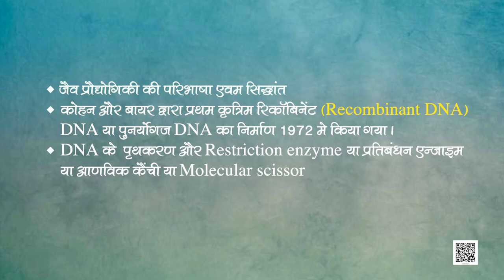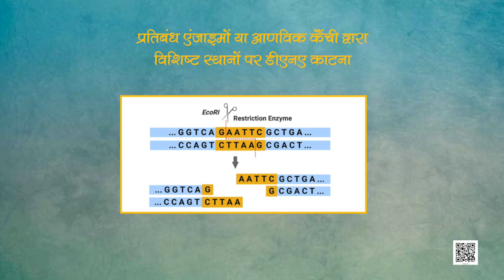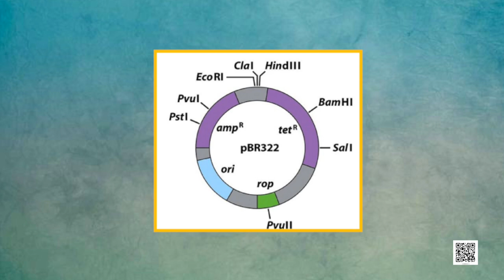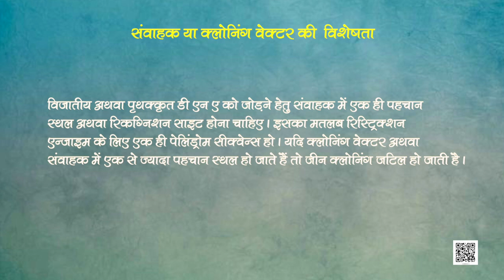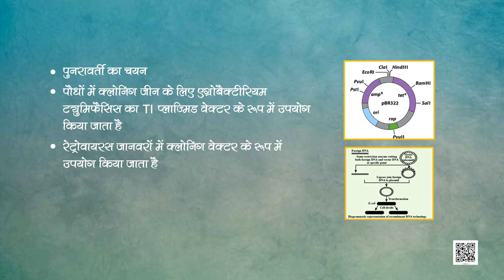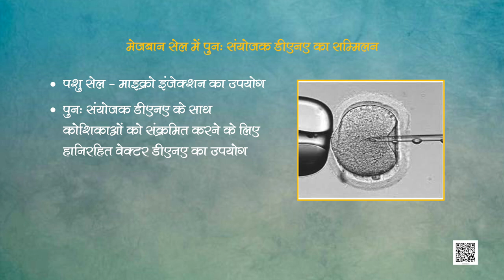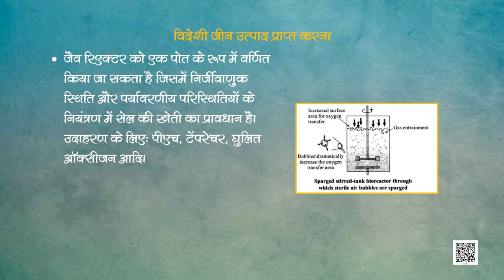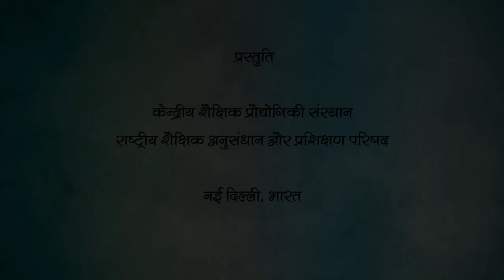पाठ 11. जैव प्रौद्योगिकी-सिद्धांत व प्रक्रम - भाग 2